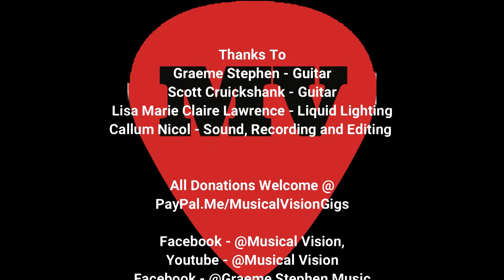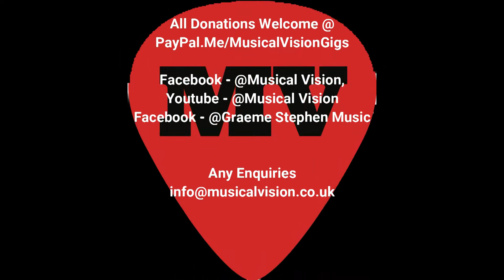Graeme Stephen + Scott Cruickshank - A Glissful Night @ MV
Graeme Stephen was born in Aberdeen, Scotland and has been playing guitar since the age of 9. Today he leads and contributes to a multitude of musical projects in Scotland and overseas, playing a wide array of styles from free improvised jazz to Scottish folk.

Having studied together and become friends at college our very own Scott Cruickshank and Graeme have an excellent understanding with each other which can only come from years of playing together.